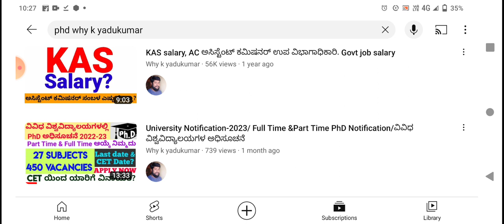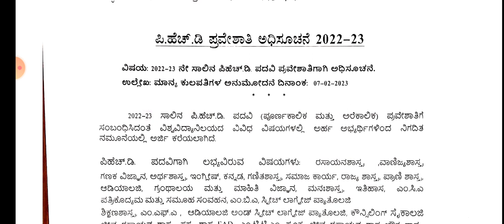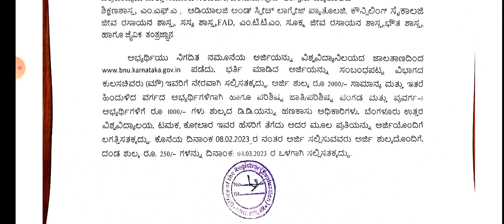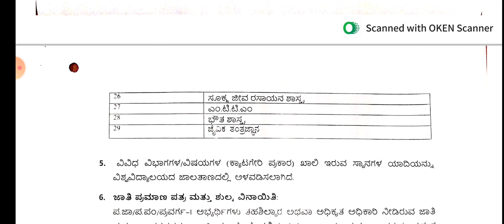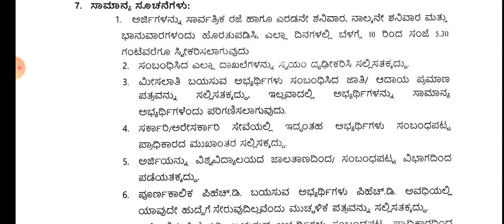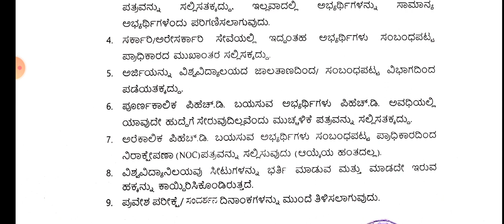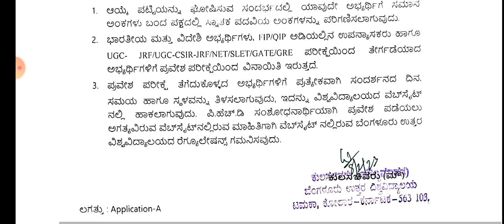PhD Notification out 2023/university PhD Notification for different subjects